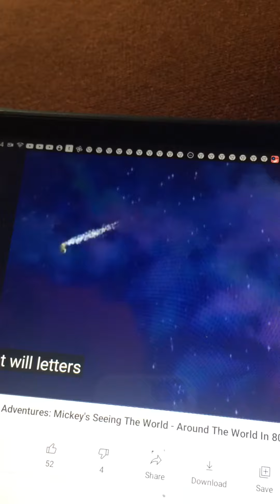Disney Learning Adventures Theme Song